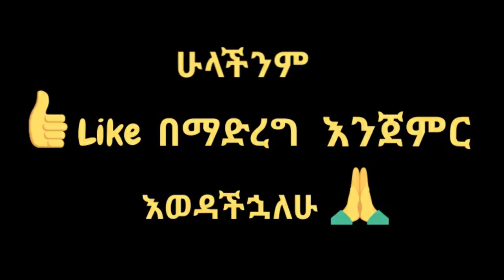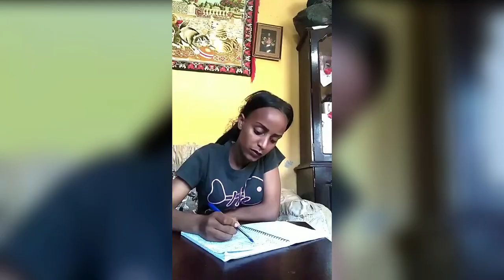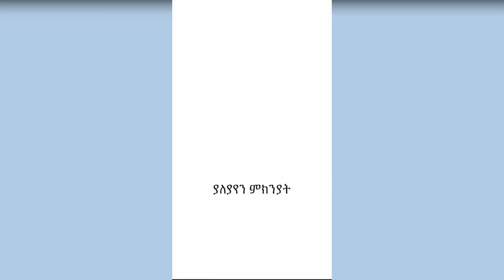ethiopian funny video and ethiopian tiktok video compilation try not to laugh #3